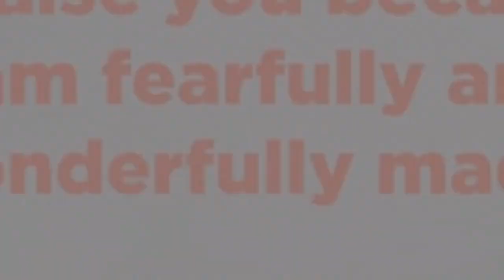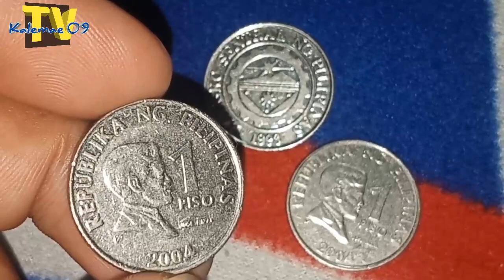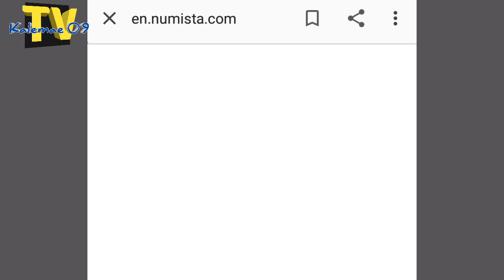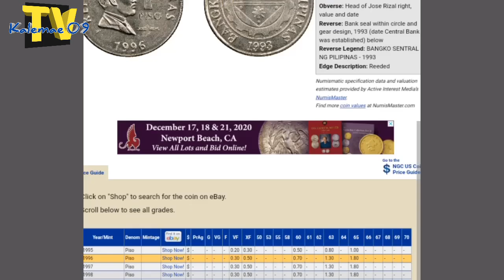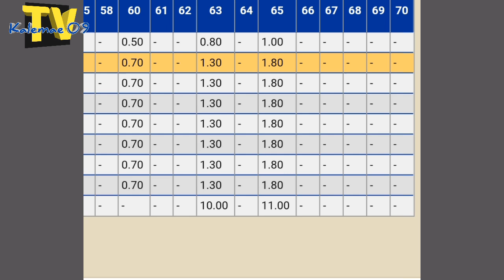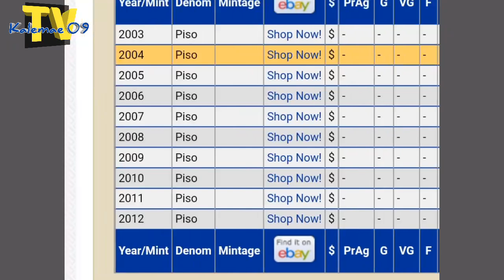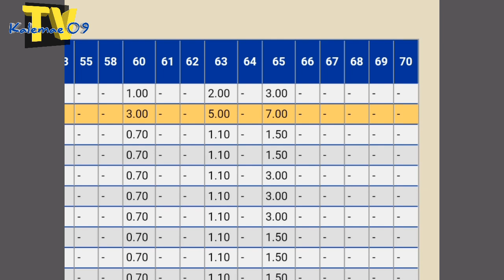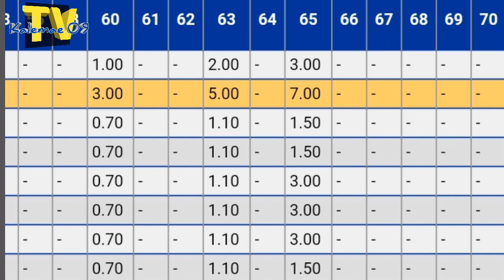Halaga ng 2004 1 piso bsp coin pangalawa sa pinaka mataas | KAALAMAN